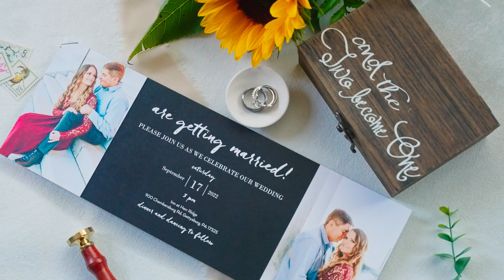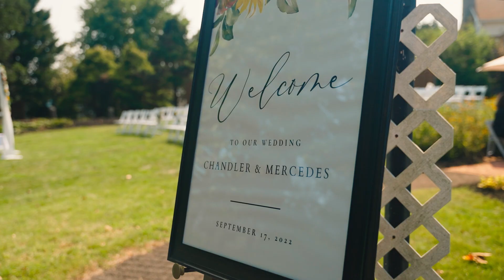Mercedes & Chandler Full Wedding Film